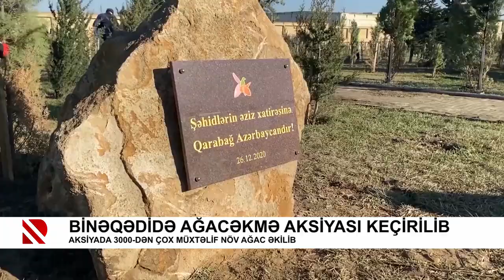Binəqədidə ağacəkmə aksiyası keçirilib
Aksiyada 3000-dən çox müxtəlif növ ağac əkilib